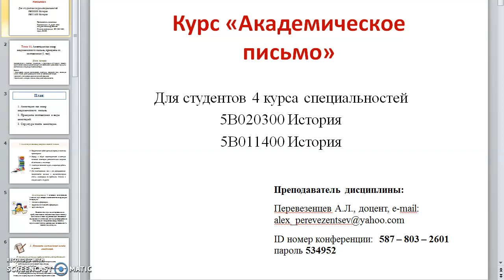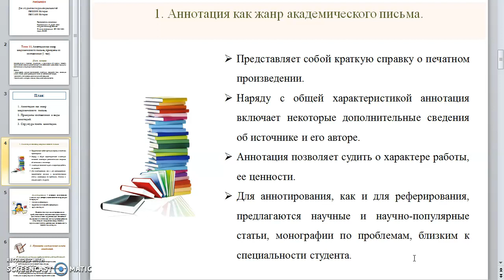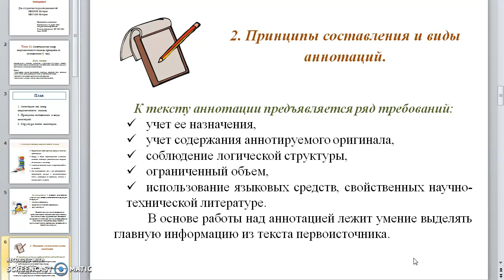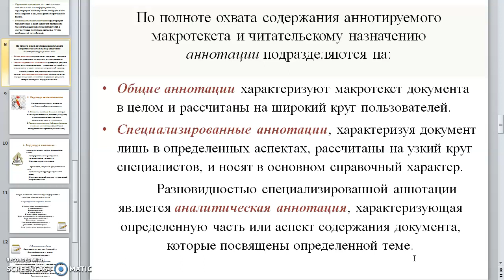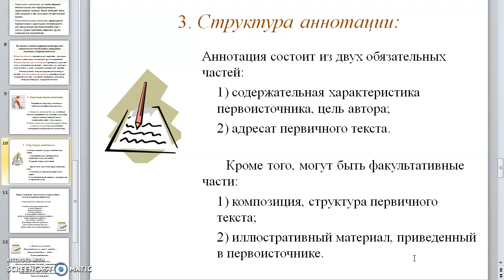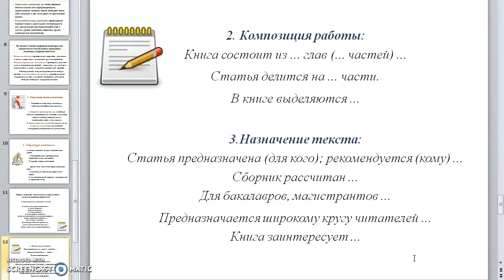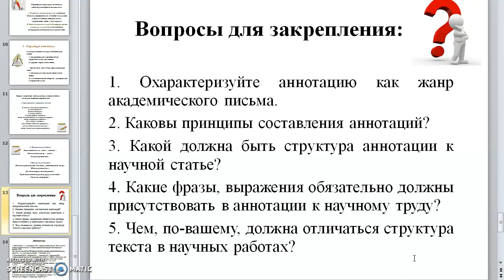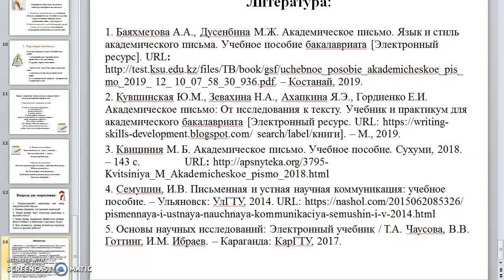Лекция №12. Академическое письмо. Перевезенцев А.Л.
Тема «Аннотация как жанр академического письма».

Краткое содержание: Аннотация как жанр академического письма. Виды аннотаций, структура и основные принципы составления.